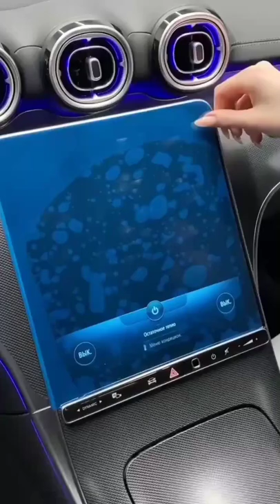New Mercedes open display stickers